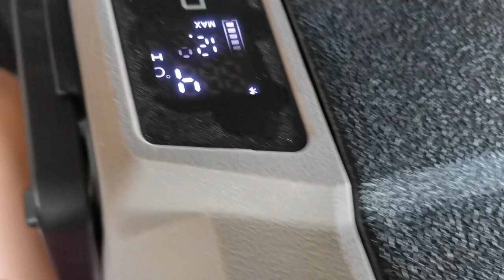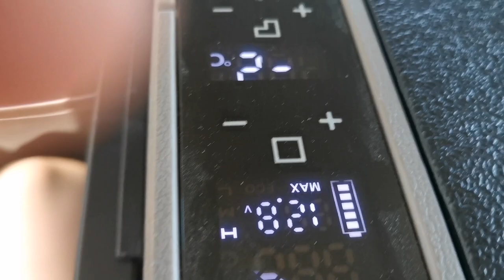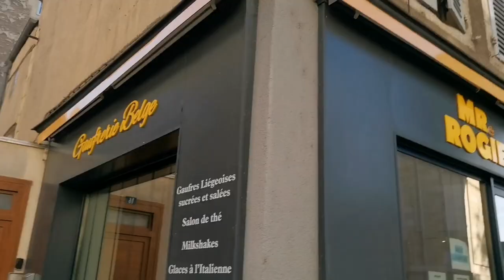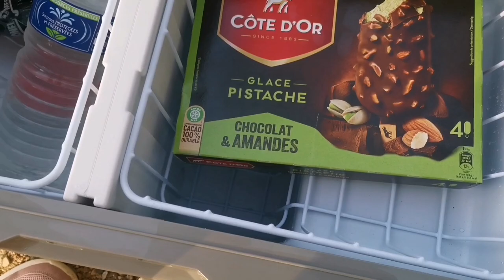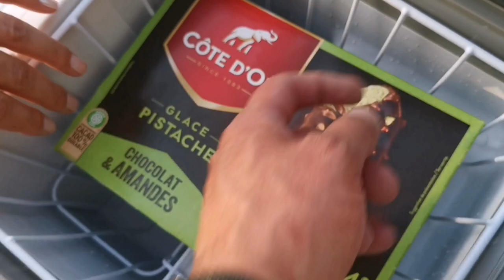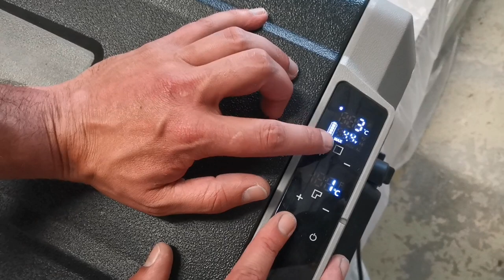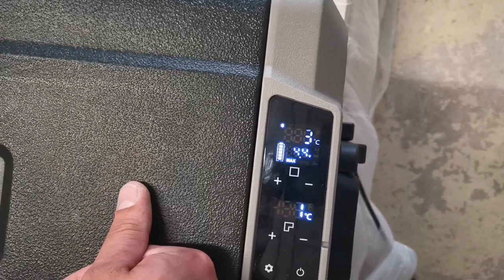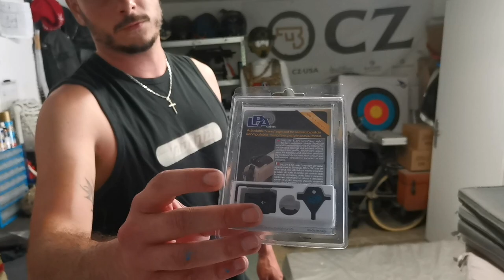Frigo VEVOR 😭😭🤣😅: Test et balade dans mon bled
Du jamais vu, je test un frigo les potes envoyé par Vevor, cela devient n'importe quoi.

Mon insta@jpvadana
Demande d'adhésion à Los Fumieros hermanos